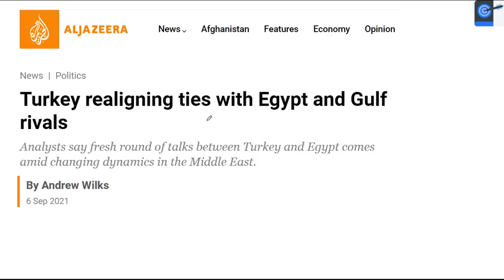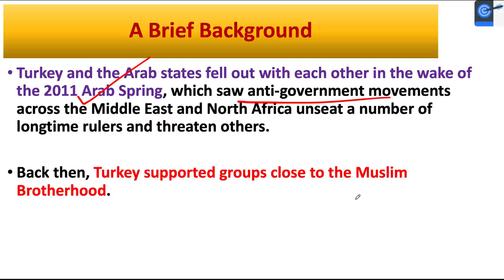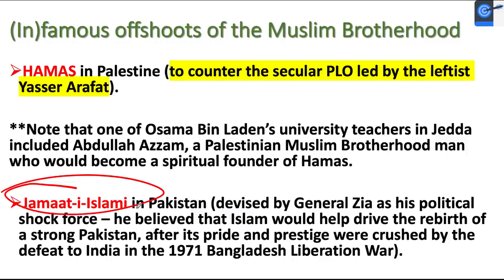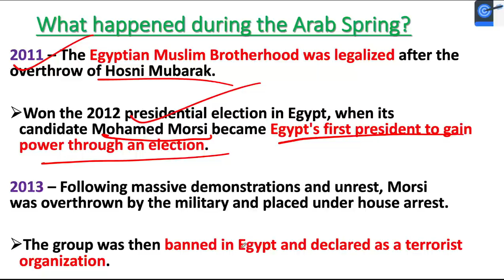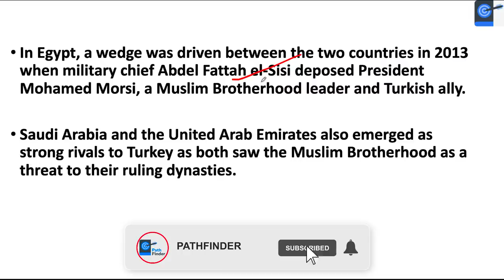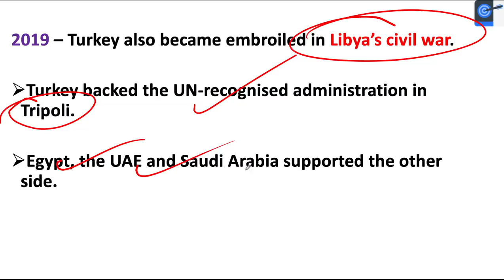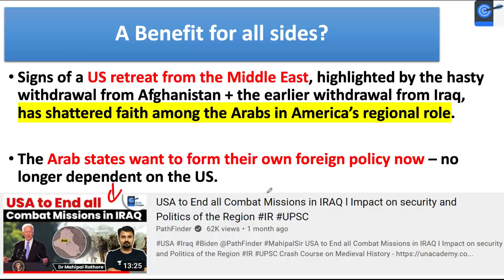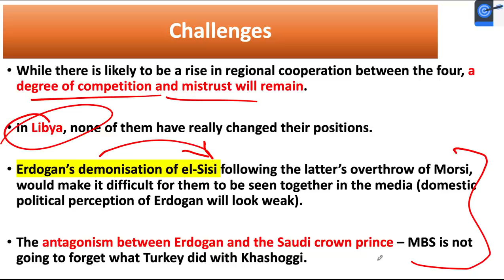Turkey - Arab Relations Reset l Role of Muslim Brotherhood l Geopolitics of Middle East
In this lecture, Mahipal Singh Rathore teaches Turkey - Arab Relations Reset - Role of Muslim Brotherhood - Geopolitics of Middle East. A Very important lecture for the UPSC CSE Exam.

Unacademy Learner App Benefits:
1. Learn from your favourite Educator
2. Dedicated DOUBT sessions
3. One Subscription, Unlimited Access
4. Real-time interaction with Educators
5. You can ask doubts in live class
6. Limited students
7. Download the videos & watch offline

Get the UPSC-CSE GS Iconic Advantage:
1. Personal Coach
2. Study Planner & Bi-weekly Reviews
3. Dedicated Doubt Clearing Space
4. Personalized Test Analysis
5. Study Booster Sessions
6. Preparatory Study Material
7. All the Unacademy Subscription Benefits